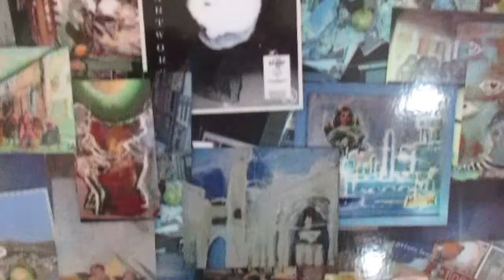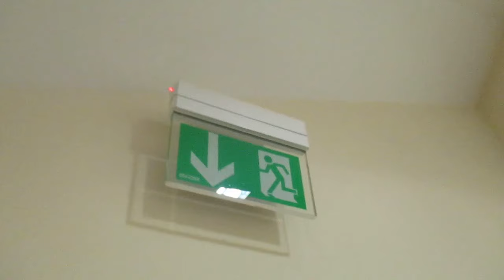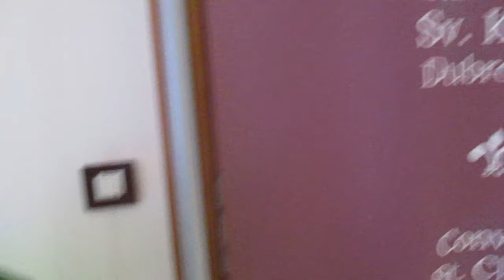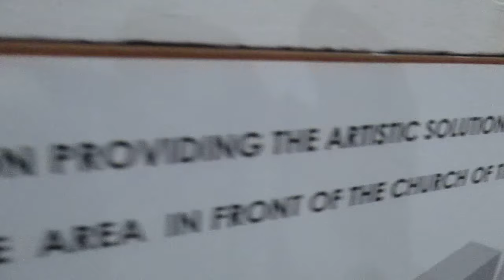Painter Lukša Obradović-Exhibition Silence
Art Music  Love m Painter Lukša Obradović-Exhibition Silence on my way,personal blog  - to be continued with musical videos.
lukšaobradović@production